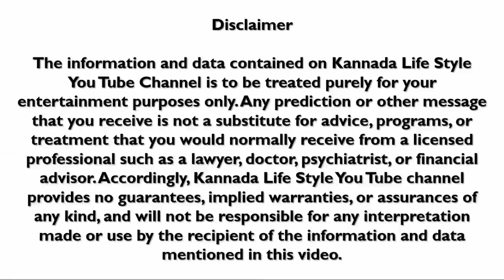Dina Bhavishya 22 March 2022 | Rashi Bhavishya | Daily Horoscope | daily Astrology in Kannada